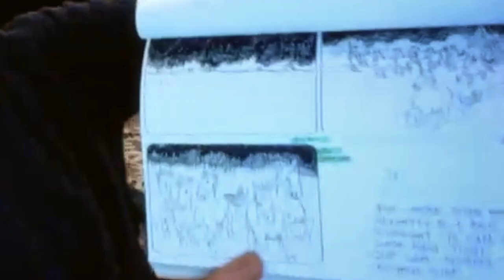SIMON WINCER about BASIL POLEDOURIS | Interview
Australian director Simon Wincer looks back on his work with the composer Basil Poledouris through many untold anecdotes. The interview retraces nearly 20 years of friendship on projects ranging from Lonesome Dove to Crocodile Dundee in Los Angeles, including Free Willy.

Interview realized on June 24th, 2020 by Mattis Bosquier and Kévin Richarte for the documentary Basil Poledouris - Ecouter les films
Thanks to Simon Wincer to have kindly lent himself to the interview and to Olivier Desbrosses for his advices.

Timecodes :
00:00 - Intro
00:42 - First Meeting & Lonesome Dove
06:56 - Quigley Down Under
12:00 - Harley Davidson and the Marlboro Man
14:26 - Free Willy & The Sea
19:15 - Basil's Family
21:45 - Crocodile Dundee in Los Angeles
22:43 - Illness
25:18 - Specifics memories
28:28 - Outro